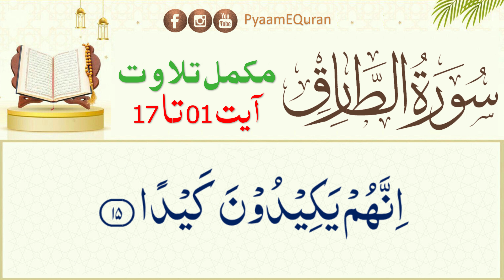Surah Al-Tariq Complete - Quran Recitation By Nadia Jameel - Surat At-Tariq سورة الطارق pyaamequran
In this recitation, Surah Al-Tariq is read by Nadia Jameel. This Quran recitation is a complete recitation of Al-Tariq, from start to finish.

If you'd like to learn more about Quran recitation, then this is the recitation for you! Nadia Jameel brings you a beautiful and inspirational recitation of Al-Tariq, complete with Arabic translation. This is a great recitation to listen to if you're looking to gain a deeper understanding of the Quran!

surah buruj
noorani
surah al buruj
surah burooj
tajweed quran nadia jamil
quran recitation
surat al naba
surah naba
yanam
tajweed quran
tajweed course
qurani qaida
quran tajweed full course
quran tajweed
noorani qaida lesson 1
tajweed
quran learning with tajweed
tajweed class
noorani qaida
learn tajweed
تجوید کورس
surah fatiha
tajweed qaida
quran